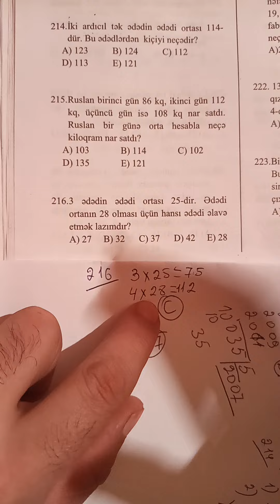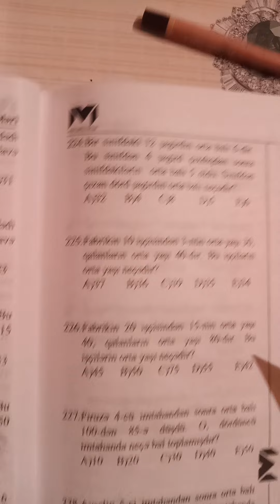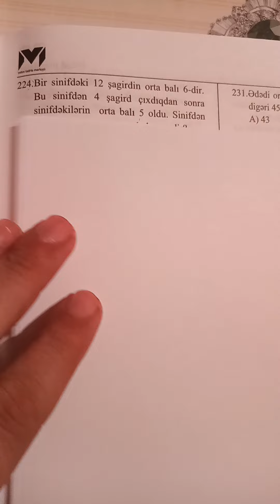Ədədi ortanın tapılması#sertifikasiya